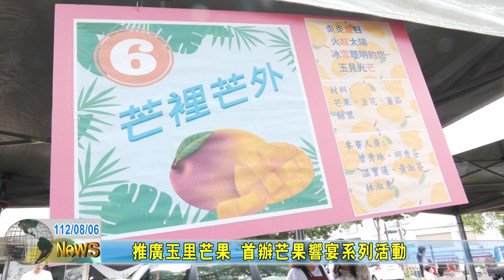20230806 05 推廣玉里芒果 首辦芒果響宴系列活動